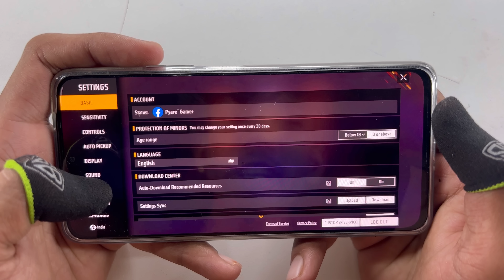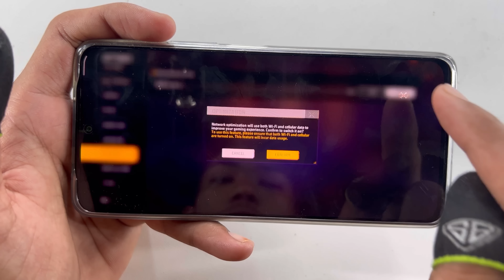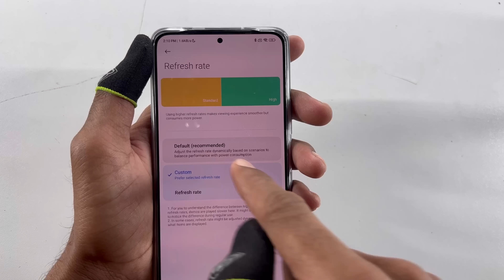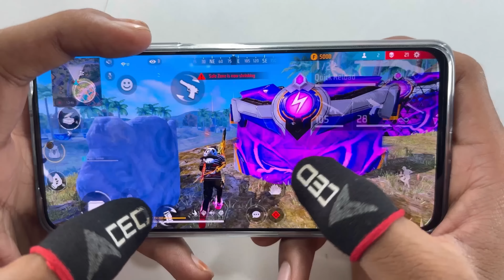My all onetap headshot settings sensitivity+controls+ HUD+DPI+graphic garena free fire gameplay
My all onetap headshot settings sensitivity+controls+HUD+DPI+graphic garena free fire 3 finger handcam gameplay
free fire one tap headshot setting and sensitivity all  guns and sniper guns hud setting